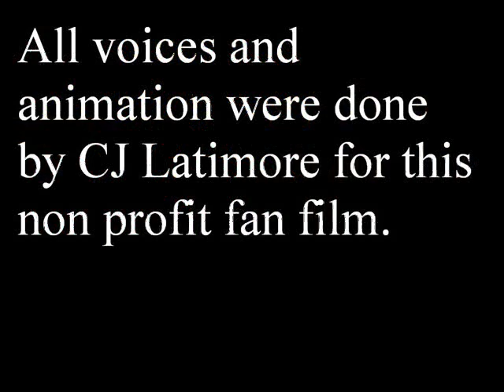batwoman kissing renee montoya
so this is just a short vid of batwoman kissing renee montoya.  i was making the batwoman scene for the batfamily intro and thought well this tiny pic of them kissing looks cool so why not blow it up and make a vid of them kissing since i have a vid of superman kissing both wonderwoman and lois.  as always this vid was made in photoshop and image ready, enjoy!